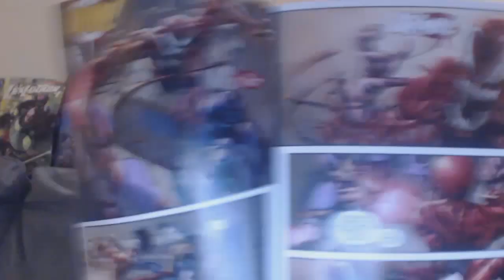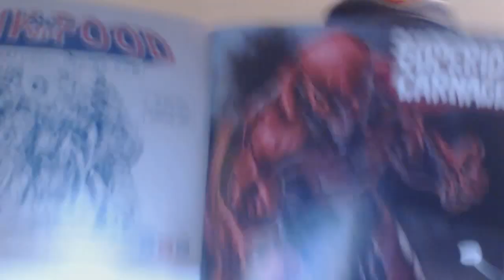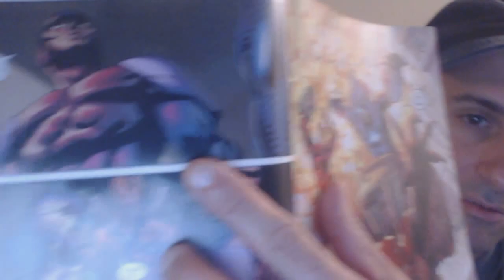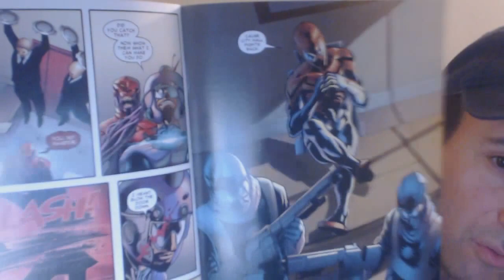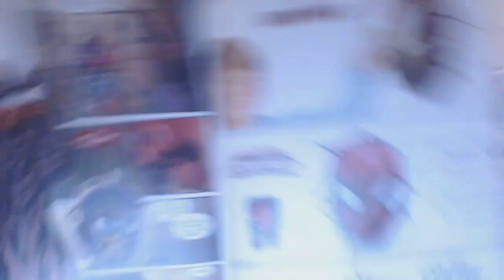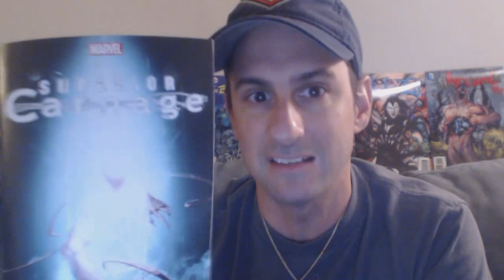Superior Carnage Issue 3: NOT A GOOD WEEK SPIDEY FANS!!!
Am I in an alternate Universe or something?? What is going on in the Spidey Universe?? Why is it all crumbling right before my eyes?? Here is my review for Superior Carnage Issue 3. Let's just say I am not a happy camper this week.